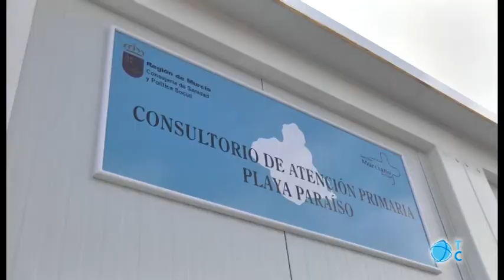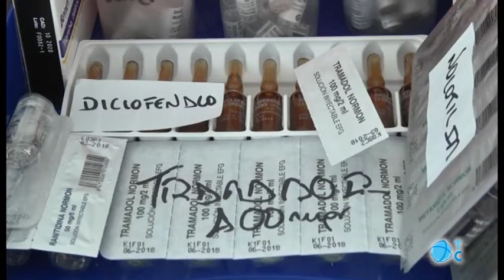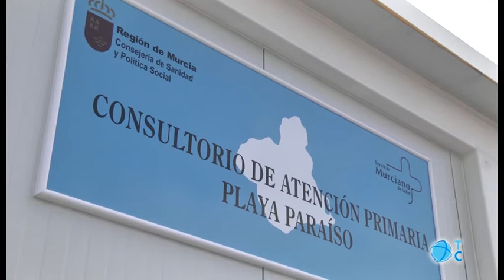Consultorio médico provisional en Playa Paraíso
Los usuarios de Playa Honda, Villas Caravaning y Playa Paraíso ya cuentan con un nuevo consultorio médico provisional